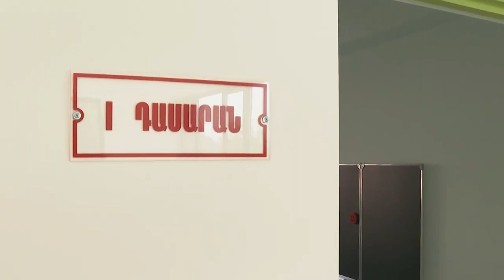Սեպտեմբերի 1-ի առիթով վարչապետն այցելել է Պտղունքի նորակառույց դպրոց